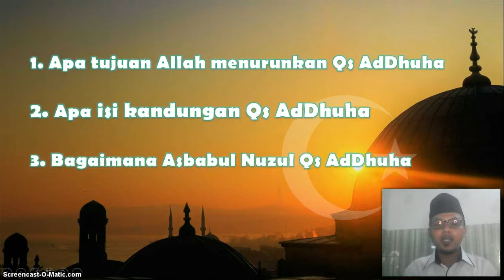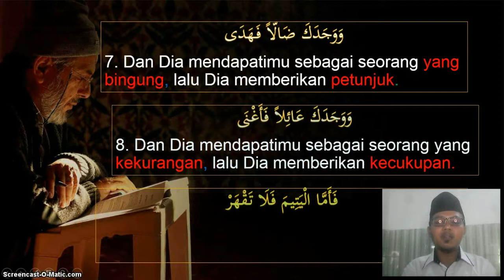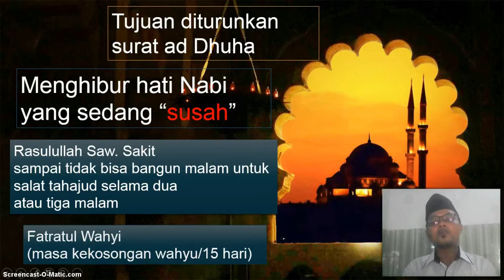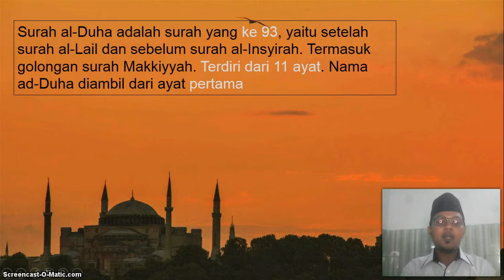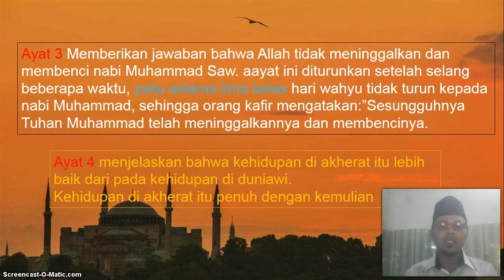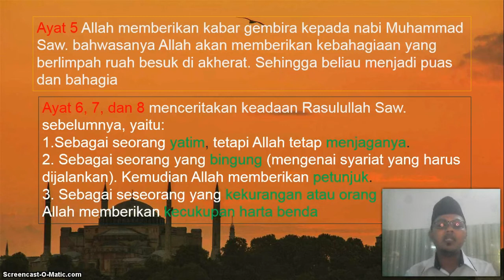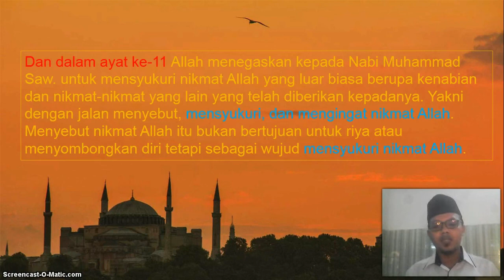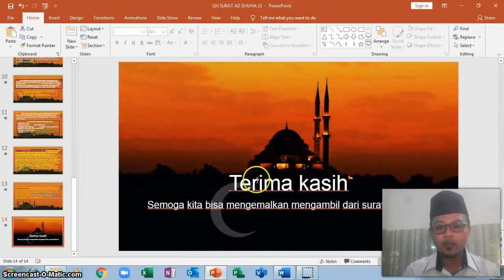BelajarbersamaSUKMA: Kelas 6 MI Islamiyah | QH | Surah Ad-Dhuha